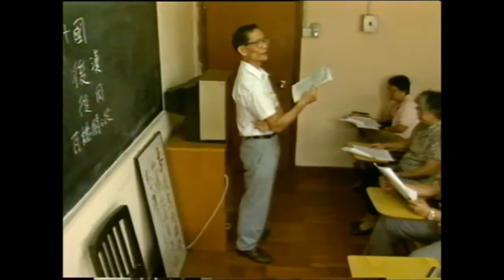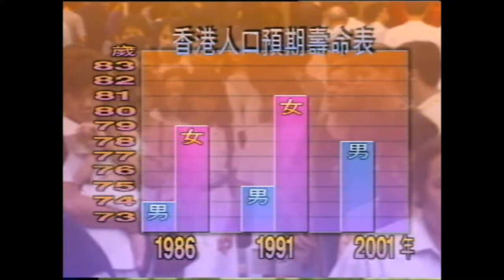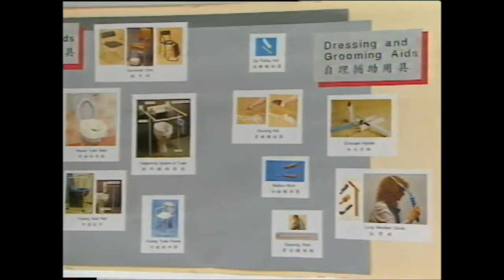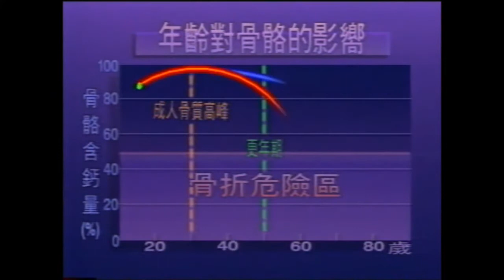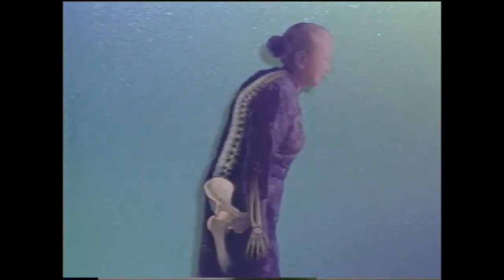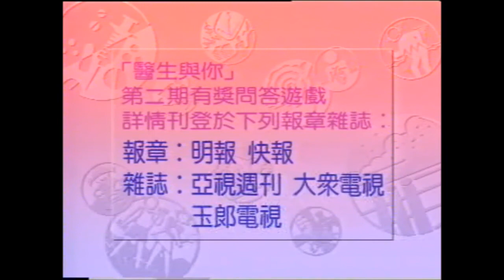醫生與你1993：黃昏路上老人病